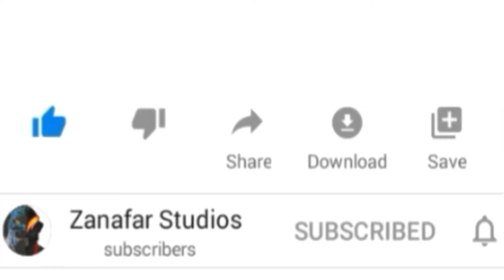Ultraman Trigger Episode 6 Review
Episode 6 Ultraman Trigger review.